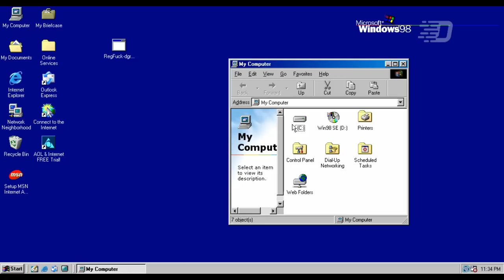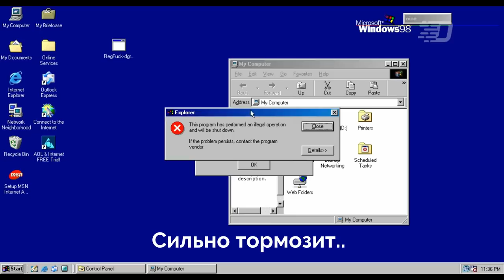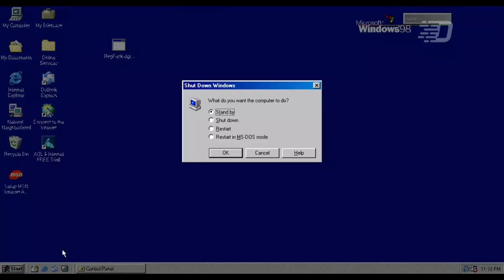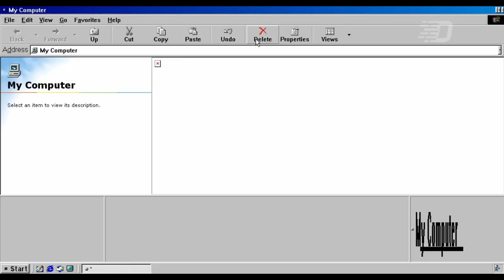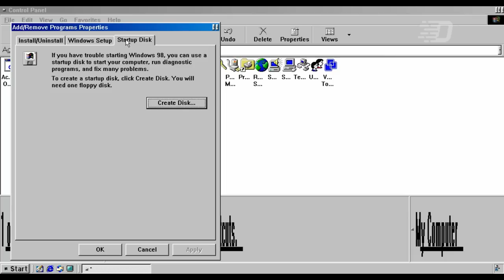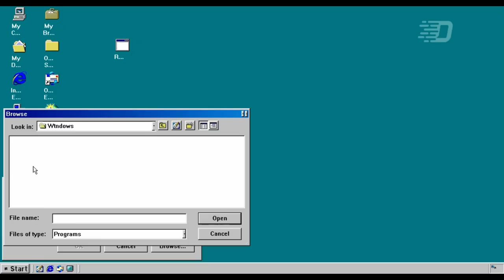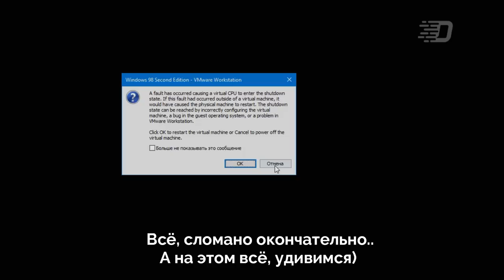Windows 98 + RegF*ck = ???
Большое спасибо пользователю @dengr1065 за предоставленный порт программы для Windows 98!

Музыка из видео:
2. Tobu – Mesmerize